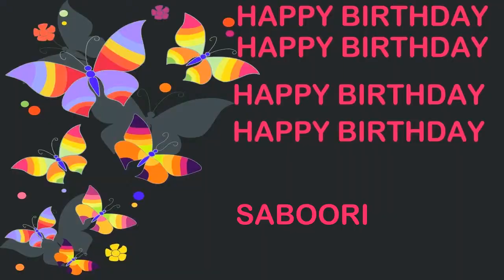Saboori Birthday Postcards & Postales - Happy Birthday